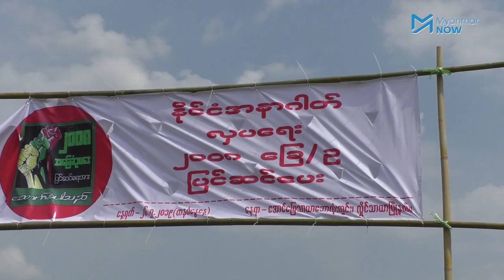တပ်မတော်မှတရားစွဲထားသော ဦးနေမျိုးဇင်အပါအဝင် ၃ ဦးမှု ချေဖျက်ခွင့်တင်မည်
တပ်မတော်မှ တရားစွဲဆိုခြင်းခံထားရသည့် ဗိုလ်ကြီးဟောင်းနေမျိုးဇင်၊ ကဗျာဆရာစောဝေနှင့် တရားလွှတ်တော်ရှေ့နေ ဦးကြီးမြင့်တို့ အမှုကို လာမည့် ဇူလိုင်လ ၁၅ ရက်နေ့၌ တနင်္သာရီတိုင်းဒေသကြီးတရားလွှတ်တော်တွင် အမှုချေဖျက်ခွင့်အပြီးသတ် လျှောက်လဲချက်တင်မည် ဖြစ်သည်။